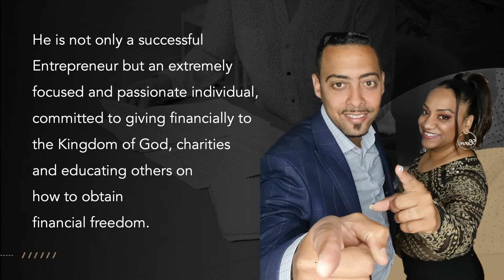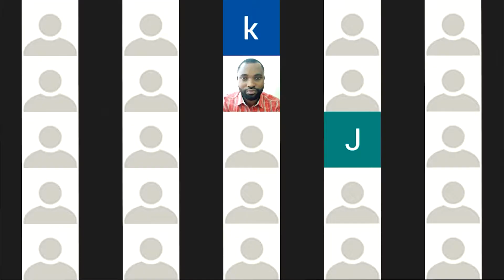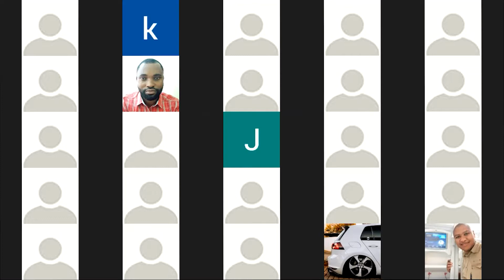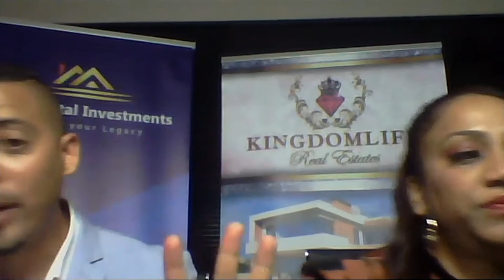Business Development - Alvin and Verdelle Petersen - [Entrepreneurship Session 3]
Alvin and Verdelle Petersen  share their  EXPERIENCE and EXPERTISE  in Business Development, also  highlight the grace required to balance Marriage, Family and Business. Powerful practical principles were explained that make for success in the Marketplace, whilst simultaneously succeeding in Marriage and Family.